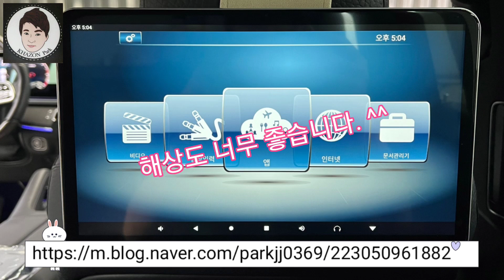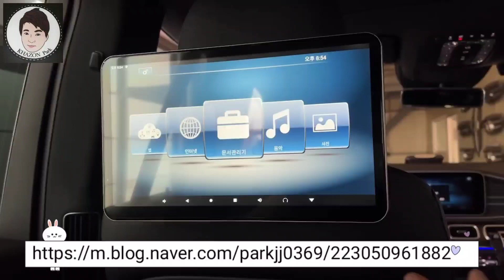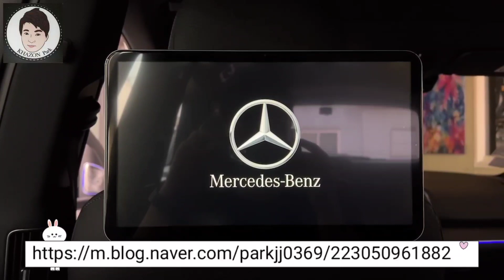벤츠 GLS600 안드로이드 리어모니터 장착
안녕하세요
구리 게러지 운영자 입니다/

오늘은 벤츠 마이바흐 차량에 안드로이드 12.5" LED 모니터 장착 했습니다.

제품패키지 구성
- Q125 안드로이드 12.5" (좌측 , 우측) 한대분 시공

제품장착시간 : 3시간
소비자 가격 : 110만원

감사합니다.